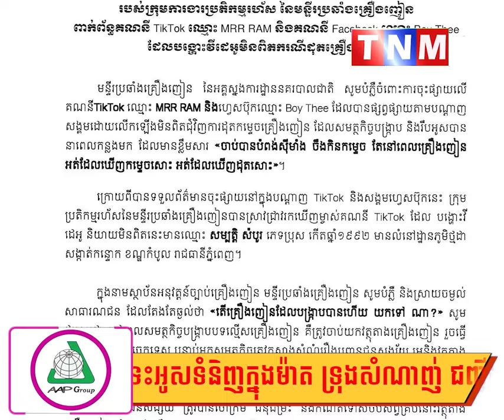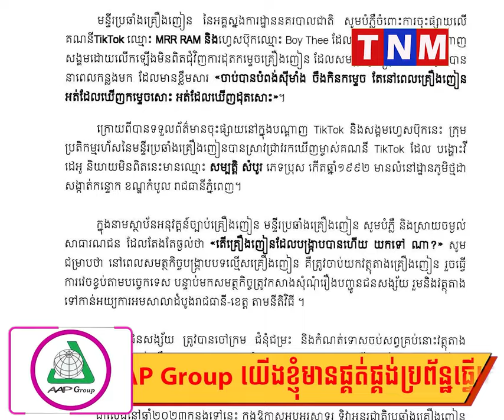មន្ទីរប្រឆាំងគ្រឿងញៀន ទុកពេល ២៤ម៉ោងឱ្យម្ចាស់គណនី TikTok ឈ្មោះ MRR RAM